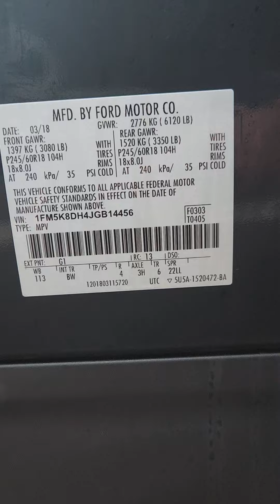2018 Ford Explorer hood corrosion and liftgate rust